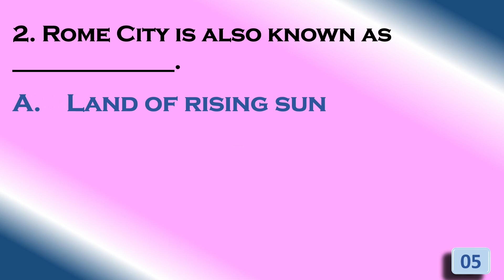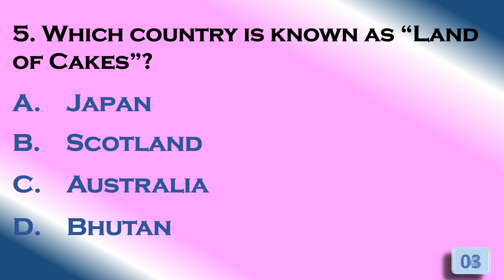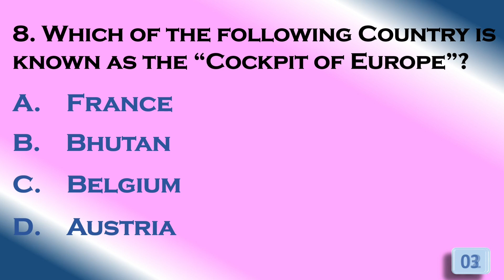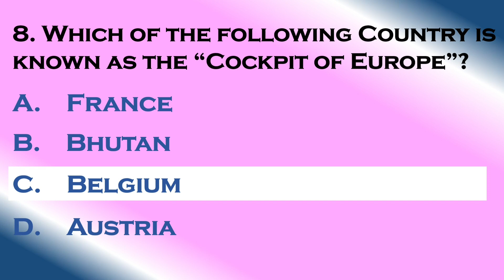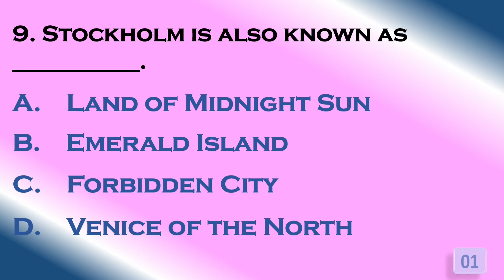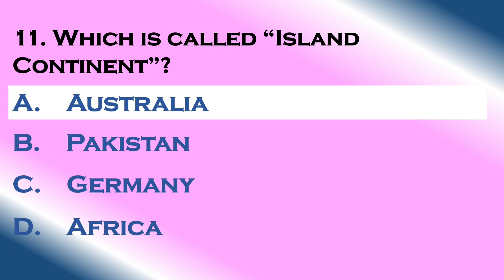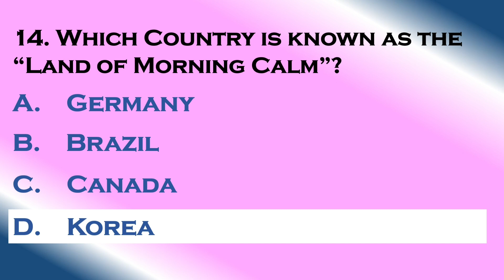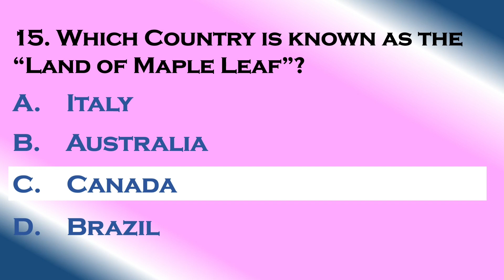World Sobriquets Quiz, Part 2 | Nicknames of Countries Quiz | General Knowledge Questions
World Sobriquets | General Knowledge questions on nicknames of different Countries | Geography Quiz

This quiz video is about nicknames of different countries of the world. It has 15 multiple-choice questions. Below is the list of questions included:

1. Which country is known as the 'Sugar bowl of the World'?
2. Rome City is also known as __________________
3. Which city is called " Windy Planet"?
4. Which city is known as " Empire City"?
5. Which country is known as " Land of Cakes"?
6. Jerusalem is also known as ____________
7. Which country is also known as " Playground of Europe"?
8. Which of the following country is known as the " cockpit of Europe"?
9. Stockholm is also known as ____________
10. Which city is also known as " City of Golden Gate"?
11. Which is called " Island Continent"?
12. " The Pamirs" is also known as _________________
13.  Which city is also known as the " City of Dreaming Spires"?
14. Which country is also known as the " Land of Morning Calm"?
15. Which country is also known as " Land of Maple Leaf"?

Hope I am adding significant value to your life. Let's learn with fun. Voiceover is given by me. This entire video is completely created by us.